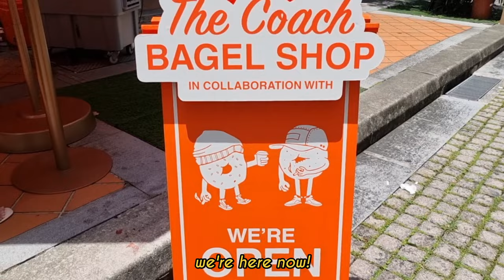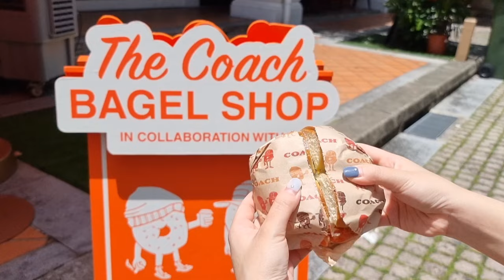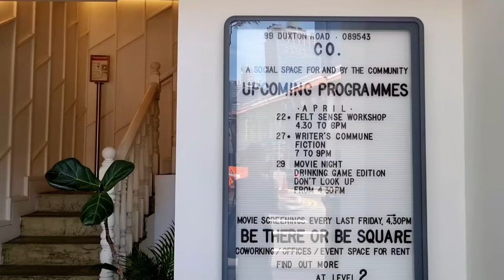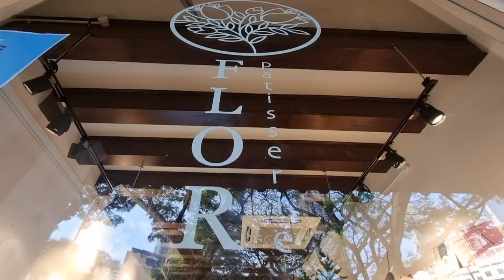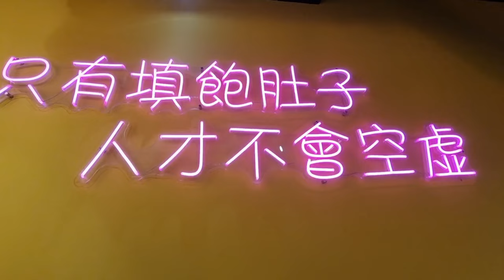Coach's Bagel Shop in Singapore, The Better Half Cafe, and Flor Patisserie 🌷 April catch-up vlog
An April vlog with my smolmate, aka one of the few people in my small circle of friends who would willingly spend the day just reading/ editing with me) We spent 3 hours editing videos side by side; this is why we can hang even when our social batteries are close to 0 :]

foodnotes:
- wanted to try the other bagels but we've had 2 men bagel house's bagels before and really we were kind of scared by those monster bagelwiches (the Coach edition bagels were less monstrous hehe)
- it was my first time having the vanilla strawberry hojicha flavour combination and it's a perfect trifecta???
- and the mint mocha? have you ever a drink that tickled your senses and leaves you wanting more? that's the hook, a mint chocolate coffee delight that doesn't make me feel like I'm having peppermint toothpaste (not that that's a problem for me actually)
- the kombucha is a sour one punch man in the face and i can't decide whether i love it or i'm scared of it
- FLOR patisserie's tart base is really good and I would eat it on its own (like how I would Bird's of Paradise's ice cream cone)
- today's music easter egg is usingthe song watermelon arcade becos we had a watermelon kombucha teehee

memories made at:
Coach's Bagel shop
(i didn't know this was a popular place oops)

tracklist:
Wallflowers - Bad Snacks
Soul Search - Silent Partner
Juju B. Goode - Day 9. Watermelon Arcade